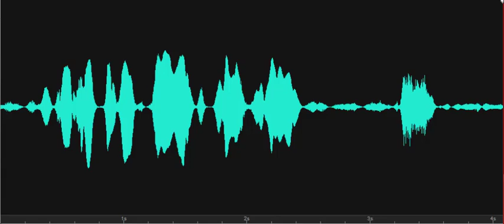Did you have to work hard throughout your life?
Spirit box response to Investigator's question, "Did you have to work hard throughout your life?" A male responds, "No." Recorded on June 9, 2021, at The Brick Hotel on the Circle - Tinker Hall, Room #4, Georgetown, Delaware.